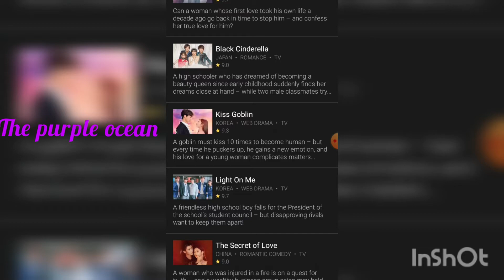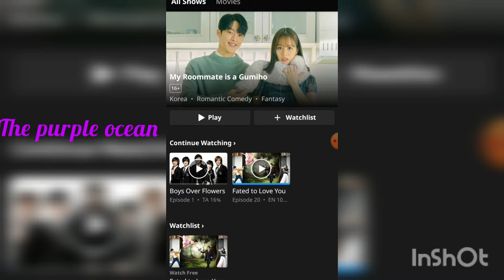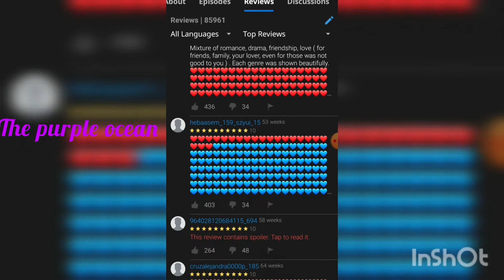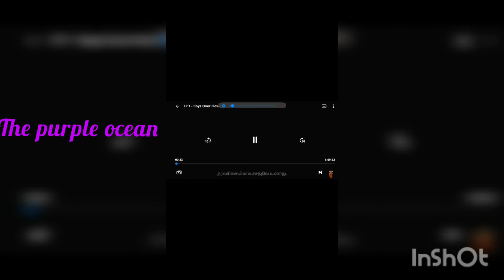How to watch Korean drama in tamil language 😳🥰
How to use mx player